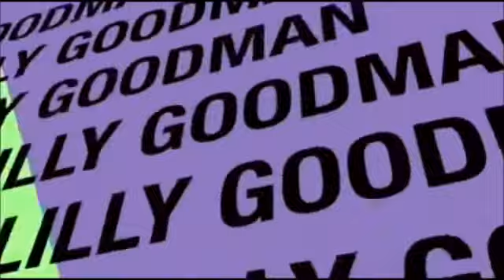Es Tu Amor Lilly Goodman letra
musica cristã latina